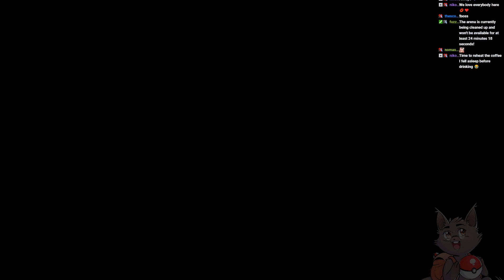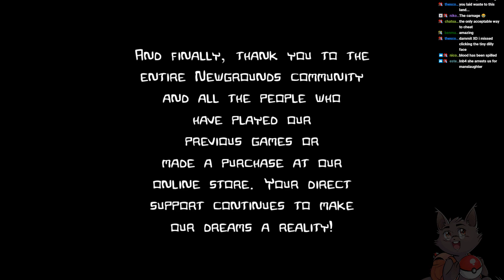Dilzik Streams Castle Crashers FINAL